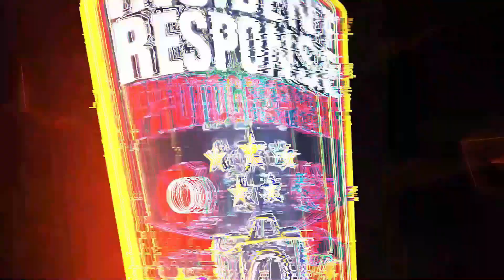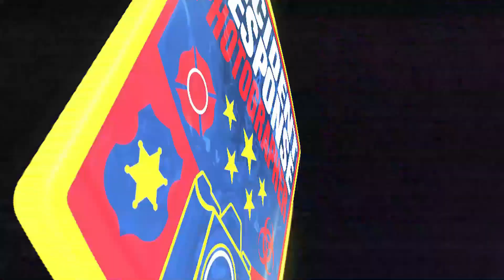Fatal fire in Milwaukee on April 28, 2022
The Milwaukee Fire Department responded to a structure fire at 1817 West National Avenue in Milwaukee, Wisconsin on Thursday, April 28, 2022. Firefighters extinguished the flames and discovered a deceased victim in the apartment. No other residents were injured. Video by Asher Heimermann/Incident Response.